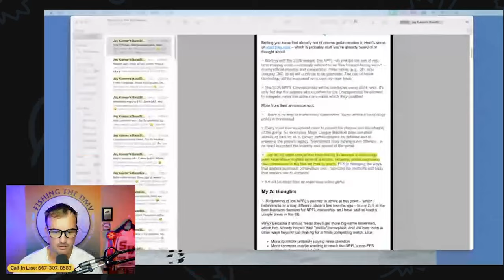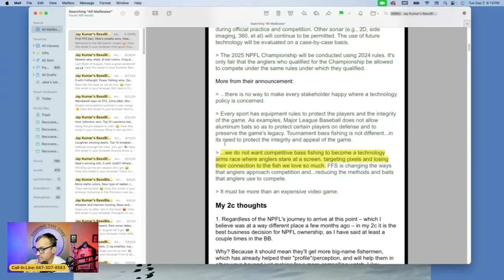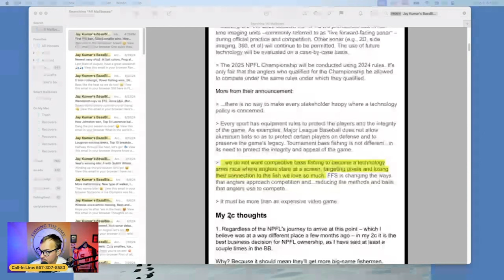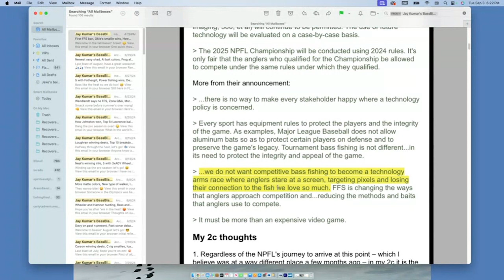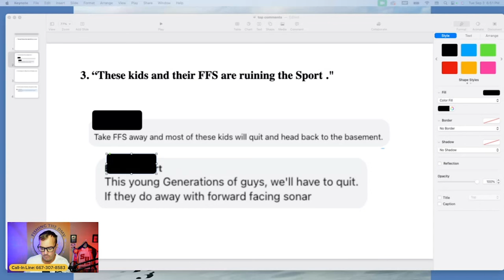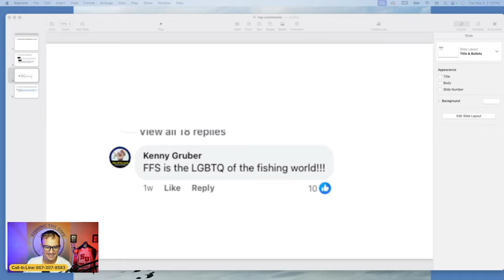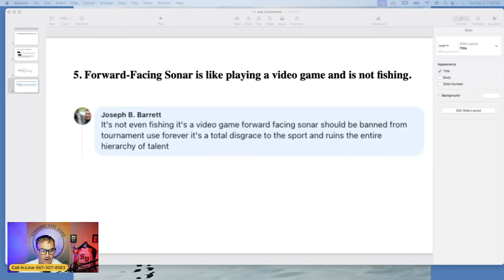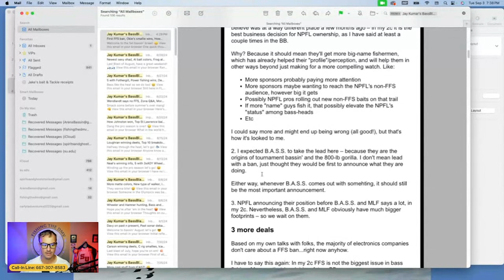Bassmaster New Rules? NPFL makes a big change and bans Forward Facing Sonar "Live Scope"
Fishing the DMV Call-In Show! I want to hear from all of you!!!
Join us this Monday Night Live (on a Tuesday) as we open up the lines to listeners to discuss a major development in the world of competitive bass fishing. The National Professional Fishing League (NPFL) has announced that starting with the 2025 season, the use of forward-facing sonar technology will be banned during both official practice and competition.
This decision comes after extensive discussions and highlights the challenges of incorporating such advanced technology into competitive fishing. Forward-facing sonar has revolutionized how anglers engage with their surroundings and strategize during competitions by providing unparalleled insights into fish behavior. However, this advancement has also raised concerns about maintaining the sport's traditional competitive balance. The NPFL's decision seeks to address these concerns by ensuring a broader range of techniques and skills remain essential to the competition, preserving the diversity that defines the sport.